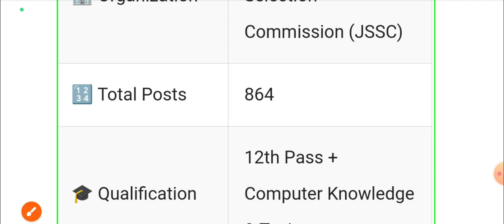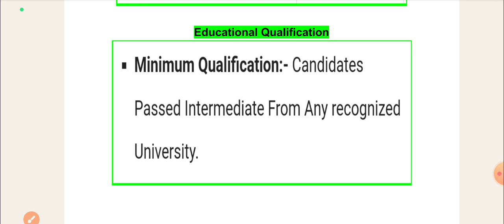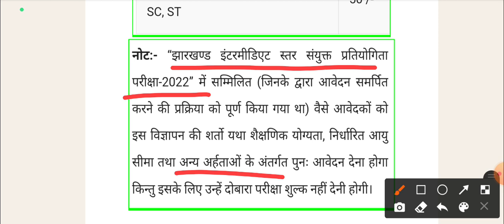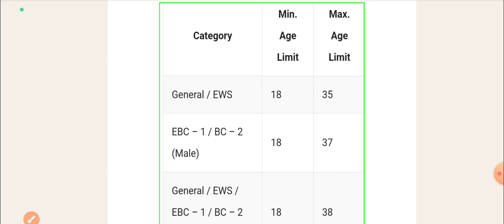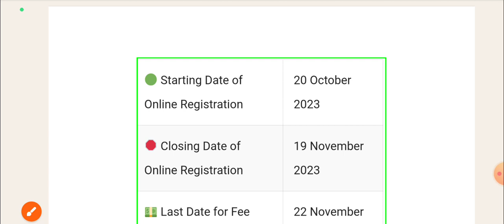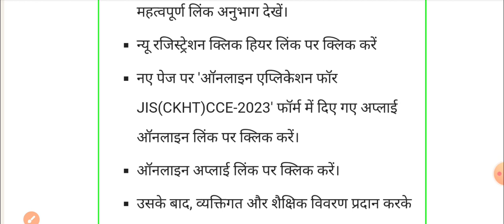JSSC Inter Level Clerk Vacancy 2023 | Jssc LDC Recruitment 2023 | Jharkhand Inter Level Vacancy 2023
Brochure JISCKHTCCE-2023 (Regular vacancy).pdf.

jdlcce jssc nic in 2023 apply online
jssc upcoming vacancy 2023
jssc notification 2023
jssc online form 2023
jssc cgl online form 2023
www jssc nic in 2023
jssc nic in notice
jssc clerk recruitment 2023
jssc apply online
jssc clerk vacancy 2023
jssc nic in 2023 notification
jssc 2023
jssc new vacancy 2023
jssc je recruitment 2023
jssc stenographer vacancy 2023
jssc lab assistant vacancy 2023
jssc vacancy 2023 notification
jssc clerk
jssc cgl notification 2023
www jssc in nic
jssc staff nurse vacancy 2023
jecce vacancy 2023
jssc constable vacancy 2023
jssc nic in vacancy 2023
jssc je notification
jssc nic in online application
jssc pgt notification 2023
jssc online apply 2023
jssc new vacancy
jssc form
jssc last date to apply 2023
jssc cgl apply online 2023
jssc teacher vacancy 2023
jssc nic in notice 2023
jssc notification
jssc online apply
jssc application form 2023
jssc nic com
jssc form date 2023
www jssc nic in vacancy 2023
www jssc nic in apply online
jssc teacher recruitment 2023
jssc stenographer
jssc pgt recruitment 2023
jssc last date
jssc Idc recruitment 2023
jssc cgl online apply
https jssc nic in
jssc gov in online application form
jssc cgl application form 2023
jssc nic in 2023 application form
jssc job
jssc matric level vacancy 2023
jssc 12th level vacancy 2023
jssc nursing vacancy 2023
jssc pgt apply online
jssc cgl vacancy 2023
jssc cgl 2023 apply online
jssc upcoming vacancy 2023 in hindi
jssc excise constable vacancy 2023
http www jssc nic in
jssc police vacancy 2023
jssc lab assistant recruitment 2023
jssc cgl form
jssc apply online 2023
jssc recruitment 2023 notification
jssc je vacancy 2023
utpat police vacancy
http jssc nic in 2023
jssc nagar palika vacancy 2023
jssc vacancy 2023 in hindi
jssc je 2023
jssc anm vacancy 2023
jssc job alert
jssc cgl recruitment 2023
utpad sipahi running date 2023
jssc 2023 vacancy
jssc vacancy 2023
jssc je apply online
jssc apply
jssc clerk recruitment
jssc 10th level vacancy 2023
jssc nic in online application 2023
jssc clerk apply online
jssc nic in upcoming vacancy
jssc 2023 notification
jssc jiioce recruitment 2023
jssc latest vacancy 2023
jssc cgl form fill up
jssc pgt teacher vacancy 2023
jssc je notification 2023
jssc nic in teacher vacancy 2023
jssc sarkari job
jssc job vacancy 2023
jssc form 2023
jssc je vacancy
jssc online form
jssc form fill up
utpad sipahi vacancy 2023
jssc lab assistant vacancy
jssc anm upcoming vacancy 2023
jssc iti instructor vacancy 2023
jssc in new notification
jssc lab technician vacancy 2023
jssc forest guard vacancy 2023
www jssc nic in 2023 online
jssc nurse vacancy 2023
jssc je recruitment
jssc stenographer recruitment 2023
jssc nic in recruitment 2023
pgttce 2023 regular vacancy
nic in 2023 staff nurse
jssc computer operator
jssc free job alert 2023
jssc driver vacancy 2023
jssc new notification 2023
jssc clerk and stenographer vacancy
utpad sipahi vacancy jssc latest vacancy
jssc online registration
jssc 10 2 vacancy 2023
jssc nic in com
jssc form apply
jssc agriculture vacancy 2023
jssc diploma recruitment 2023
jssc cgl registration
jssc sarkari naukri
www jssc nic in 2023 notification
jssc vacancy 2023. notification in hindi
jssc sarkari job 2023
jssc technical vacancy 2023
jssc vacancy 2023 last date
jssc jtglcce recruitment 2023
jssc diploma vacancy 2023
jssc home guard vacancy 2023
www jssc nic in vacancy
jssc cgl form fill up 2023
jssc upcoming vacancy
jmscce 2023 vacancy
jis ckht cce 2023 regular vacancy
jssc nic com 2023
jdlcce recruitment 2023
jssc chowkidar vacancy 2023
jssc staff nurse
jssc job 2023
jssc intermediate vacancy 2023
jssc lab assistant apply online
jssc nursing vacancy
jssc computer operator vacancy 2023
jssc online application
jssc form fill up 2023
jssc online 2023
jssc clerk online form 2023
jssc je online apply